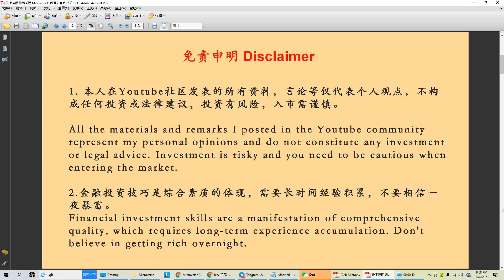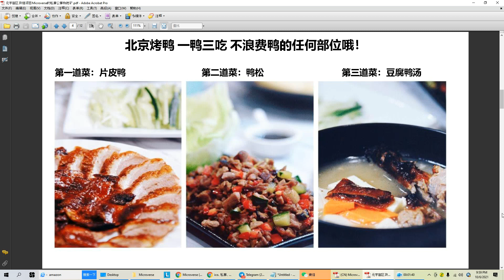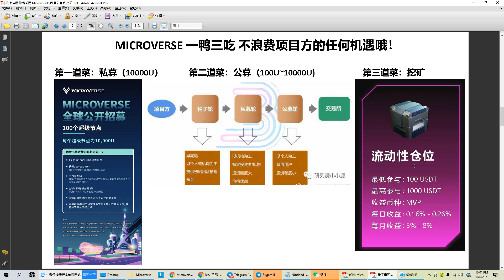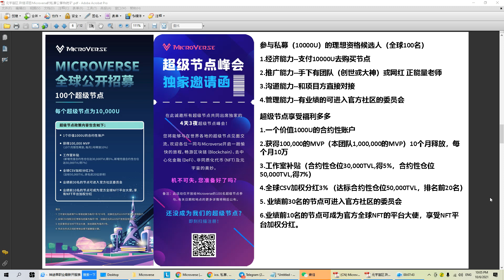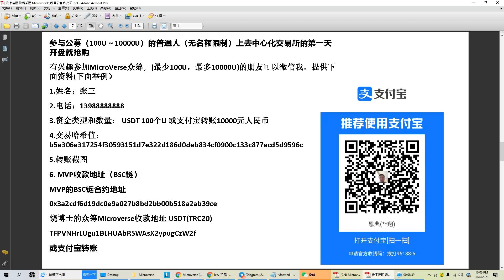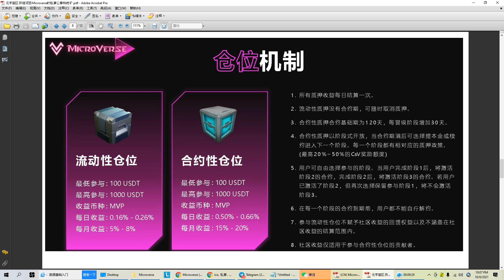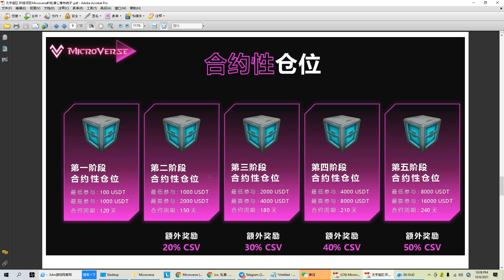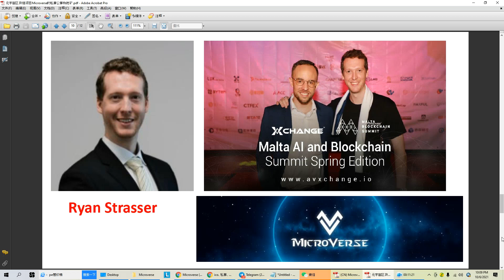元宇宙区块链项目Microverse的私募公募和挖矿20211006